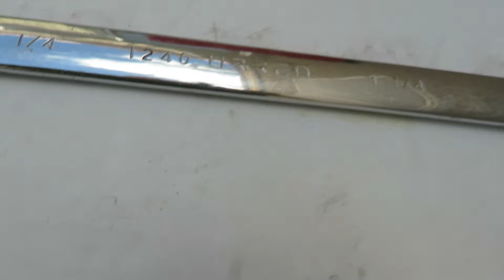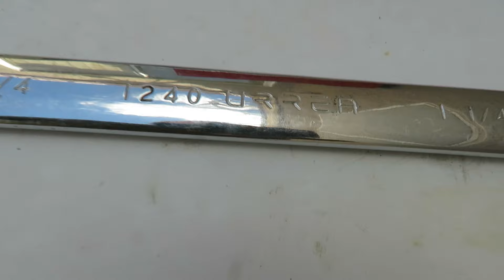Slim Pickings out on the road the week of 4-12-2024. Vintage Craftsman Middle box & Tools tool haul.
The tools are out there but the asking prices at the pawn shops and second hand stores seemed to be as high as we have ever dealt with.